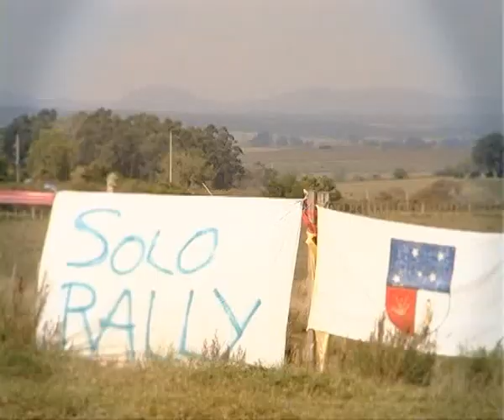2º fecha del Campeonato Nacional de Rally 2013. Parte 1